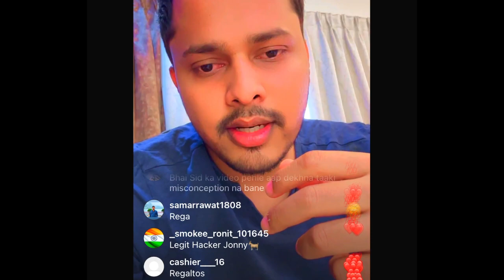Kronten Live reply SID | New State players poaching?🔥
Kronten insta live
Kronten full insta live
sid Kronten
Kronten sid